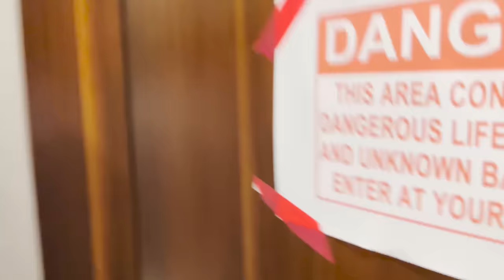SURPRISE GUEST IN S8UL GAMING HOUSE 🥰❤️